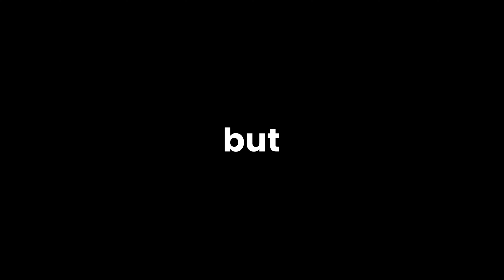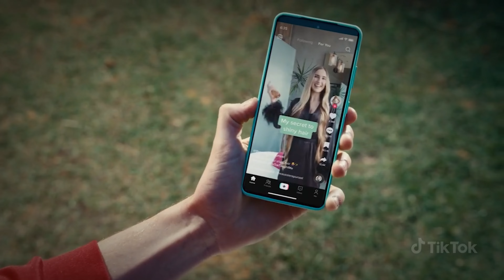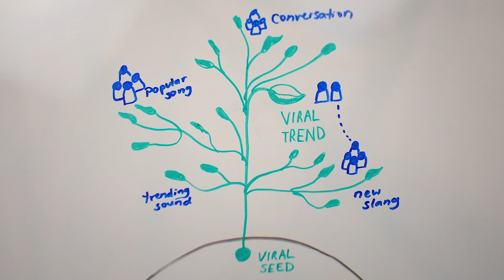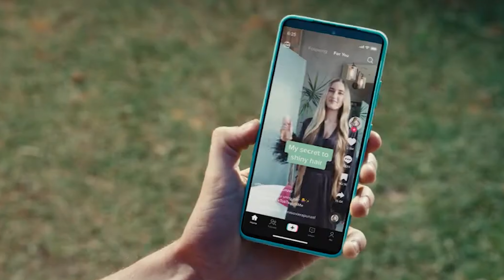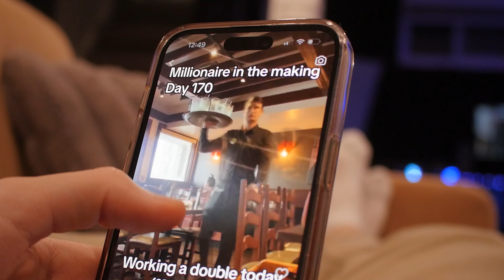Why TikTok Controls our Culture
In the last few years, TikTok has risen to become the biggest social media platform in the world. Looking back, there were a few huge contributors to this, but in this video I wanted to find out what makes TikTok different from the other platforms, and how you can use it to your advantage.

By using any of these links, I may receive compensation at no extra cost to you.